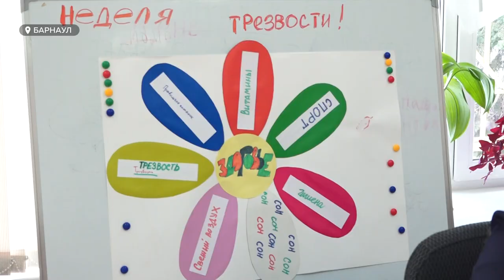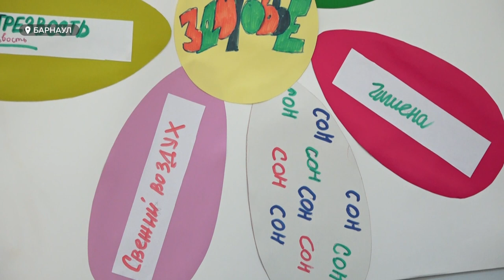Опасная "электронка"? : как предлагают бороться с курением вейпов в барнаульской школе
В России, в том числе в Алтайском крае, растет число подростков младше 14 лет, которые пробовали электронные сигареты. А между тем, вейпинг чрезвычайно опасен, утверждают алтайские наркологи. А депутаты разного уровня все чаще заявляют о том, что вейпы, которые сегодня нельзя продавать несовершеннолетним,  нужно запретить полностью. Так чем же опасна «электронка»? И какую практику борьбы с ней предлагает одна из барнаульских школ?